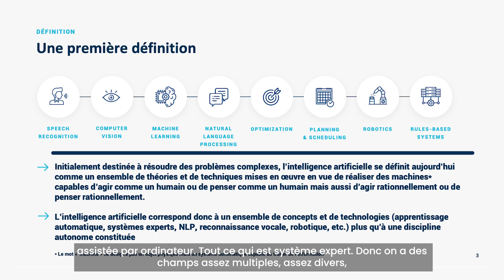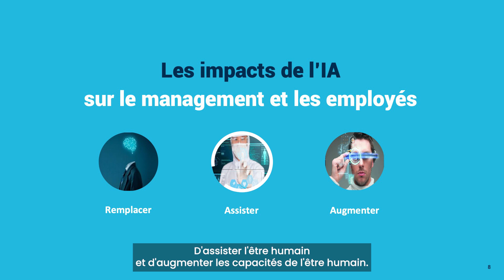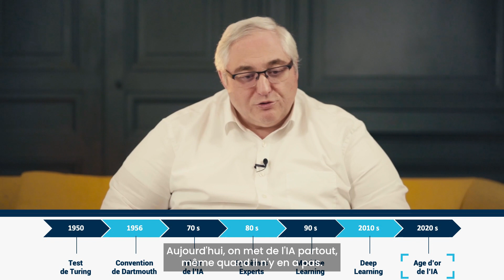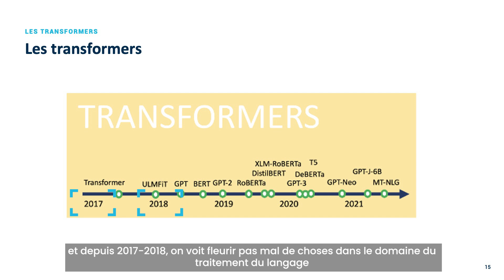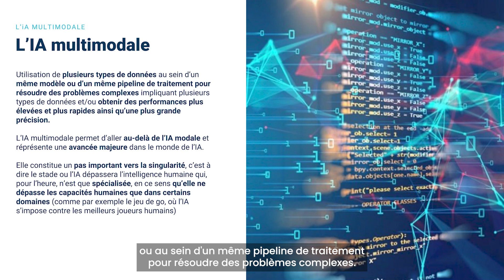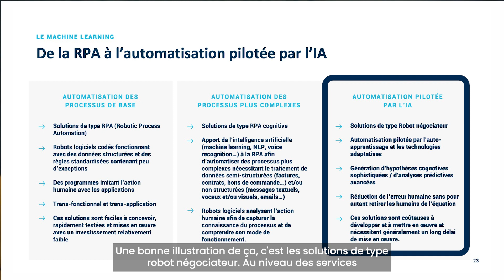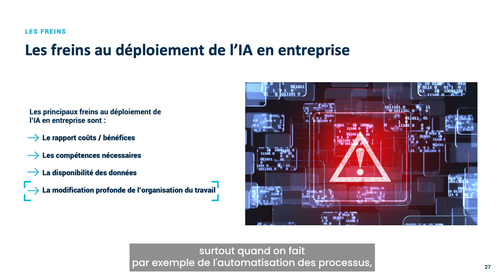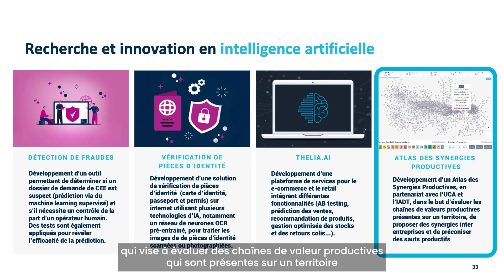Master class n°1 : Perspectives en Intelligence Artificielle : Mieux comprendre ce qu’est l’IA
Depuis quelques années, l’Intelligence Artificielle (IA) est revenue sur le devant de la scène médiatique, mais elle est encore souvent associée à des robots anthropomorphiques dignes de films de science-fiction. Loin des fantasmes incrustés dans l’inconscient collectif, concrètement l’intelligence artificielle reste un domaine d’étude qui rassemble des méthodes mathématiques (machine learning, deep learning, réseau de neurones…) afin d’accomplir des tâches complexes aussi bien, voire mieux qu’un être humain. À la différence de logiciels classiques, les systèmes informatiques dotés d’intelligence artificielle ont la capacité d’apprendre tout seul (sans programmateur) à partir d’exemples. Sur la base de données d’apprentissage, l’IA saura se calibrer elle-même pour pouvoir ensuite s’exécuter et donner les résultats attendus pour de  nouvelles données.
Dans cette master class, Jean-Luc Marini explique plus en détails ce qu’est l’IA et démystifiera l’ensemble de ses applications afin de comprendre son
rôle et ses apports concrets au sein de nos projets clients. Il reviendra également sur les contraintes de l’Intelligence Artificielle tout comme ses pré-requis.
Qui est Jean-Luc Marini ?
Fort de plus de 30 ans d’expérience dans le domaine de l’IA au sein de grands groupes français  et internationaux, mais aussi de start-up, Jean-Luc Marini a rejoint les effectifs d’OpenStudio en 2021 en tant que directeur du Laboratoire d’Intelligence  Artificielle, Recherche & Développement et directeur d’agence à Lyon.
Une double casquette qui le conduit à la fois à faire connaître OpenStudio sur tout le bassin lyonnais jusqu’en Savoie et à faire émerger concrètement un certain nombre de projets d’innovation
autour de l’IA. C’est le cas par exemple de l’Atlas des Synergies Productives, une solution technologique unique à partir d’Intelligence Artificielle et d’Open Data visant à créer une nouvelle industrie plus circulaire, plus résiliente, décarbonée et mieux distribuée sur le territoire. Jean-Luc Marini  est titulaire d’un doctorat en sciences de l’information et de la communication, d’une maîtrise en Mathématiques Appliquées mais aussi d’un diplôme en informatique de gestion obtenu au sein de l’IAE de Lyon. Son goût marqué pour l’enseignement l’a également conduit pendant 25 ans à être professeur associé, responsable d’un Master en Management des Systèmes d’Information au sein de ce même IAE. Il fut également membre du centre de  recherche Magellan.